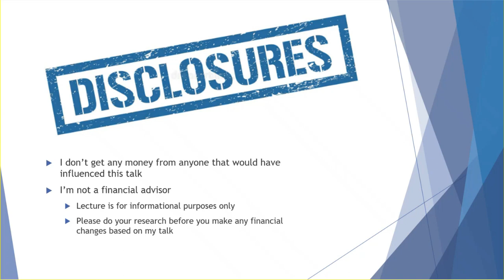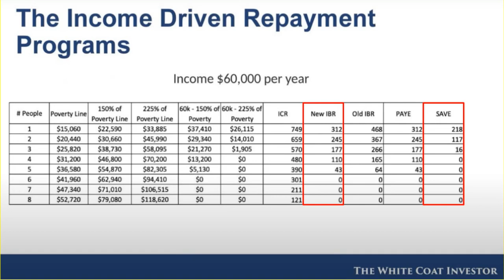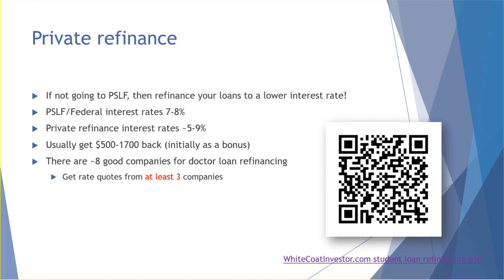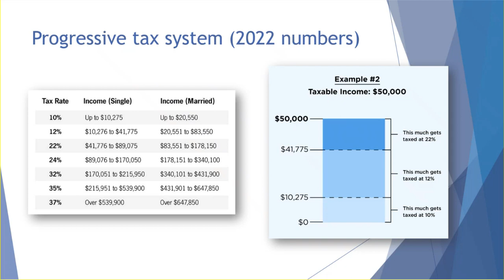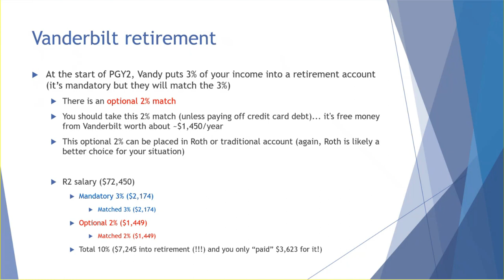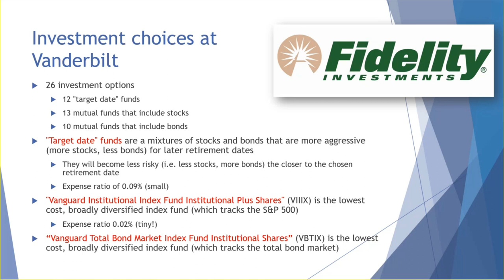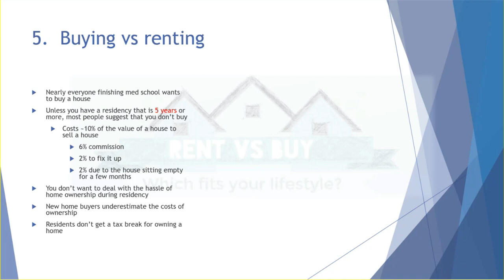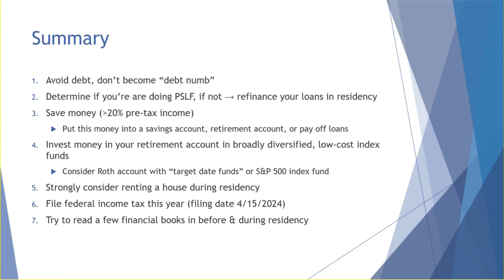High-yield personal finances for medical students & residents (2024 edition)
Here is an overview of the most important financial aspects for US medical students & residents.  I wish I knew this information while I was in medical school!

By Matthew Lipton, MD.

00:00 Introduction
02:31 1. Debt
20:22 2. Savings
31:38 3. Retirement
37:14 4. Basic investing
54:30 5. Home buying vs renting
58:46 6. Income taxes
1:03:30 Summary